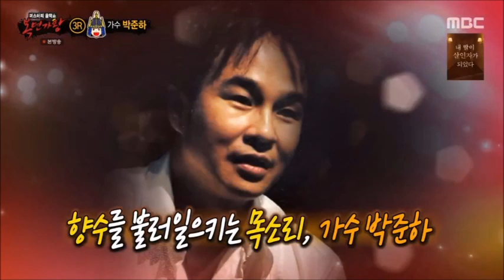복면가왕 박준하 아니 벌써 (audio only)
우렁찬 목소리로 실력 발휘 제대로 하겠습니다 눈을 뗄 수 없는 제 노래 실력은 장군감입니다 잘생긴 바보 장군